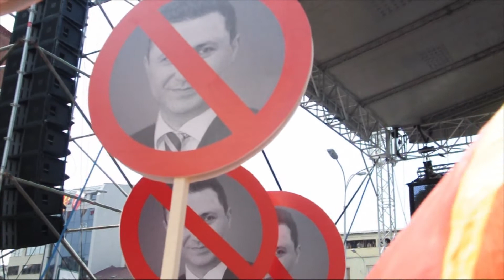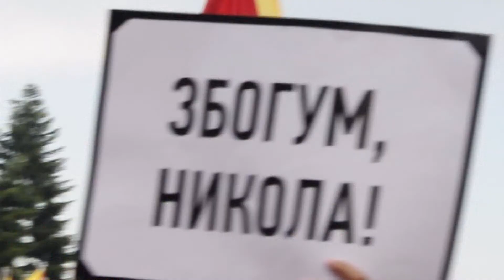Protestë, 17.05.2015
Protestë kundër qeverisë së Maqedonisë organizuar në Shkup !